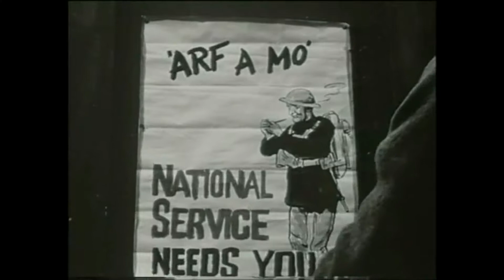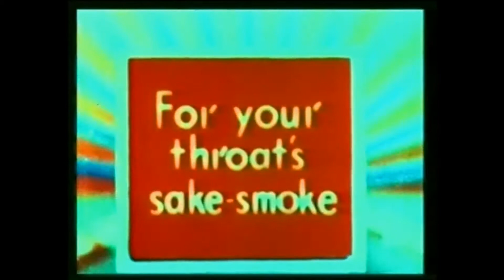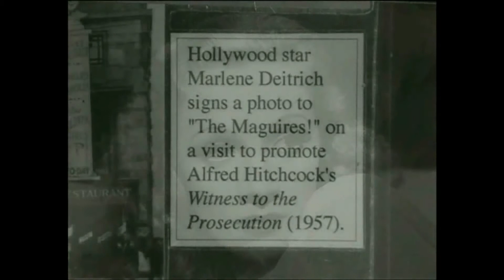Remembering Edinburgh's Cinemas DVD